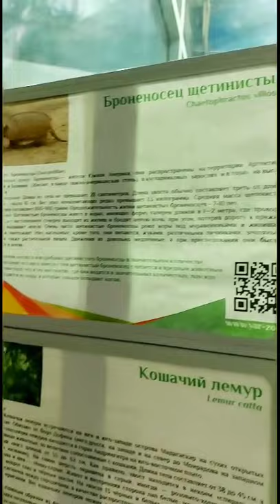LEMUR CATTA & SLEEPING SCREAMING HAIRY ARMADILLO!